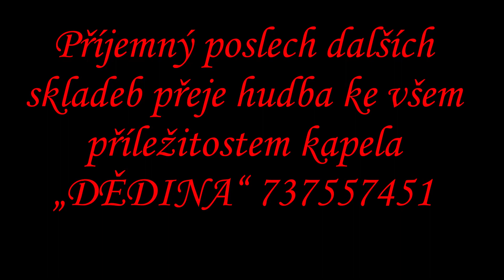BOŽENKA polka František Žalský text Vítězslav Dědina